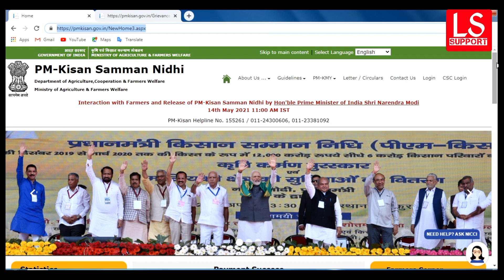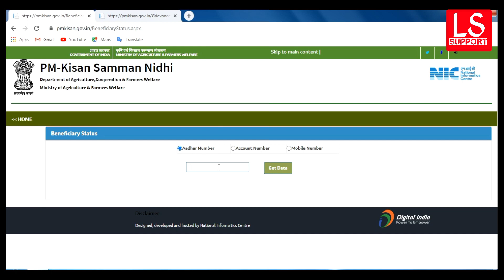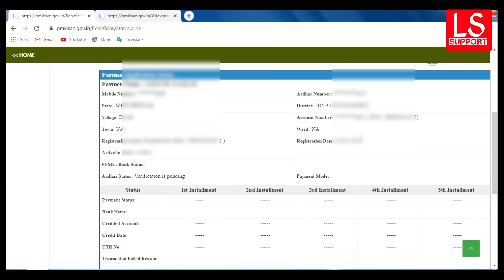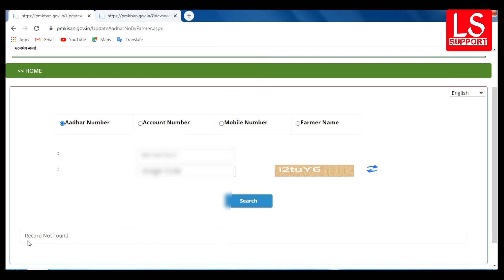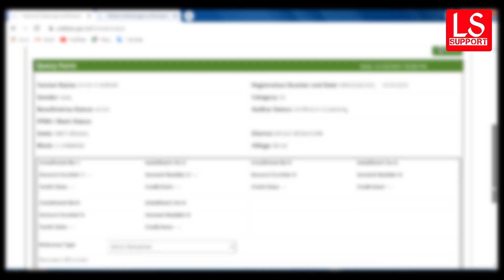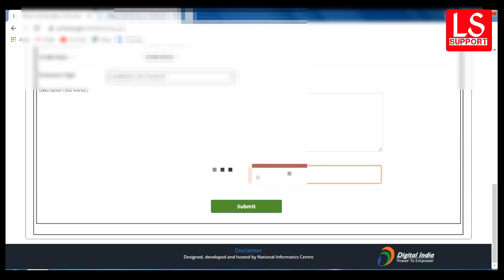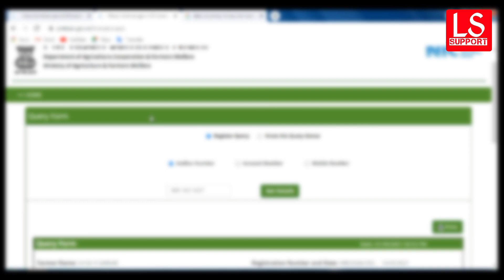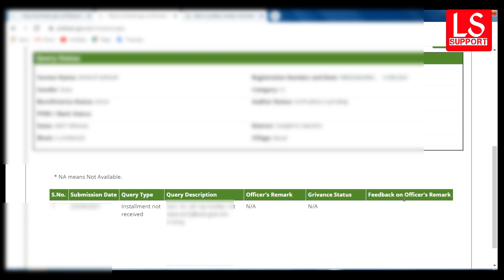PM - Kisan Samman Nidhi Yojana WB 2021 যারা টাকা পাননি তারা এই কাজগুলি করুন